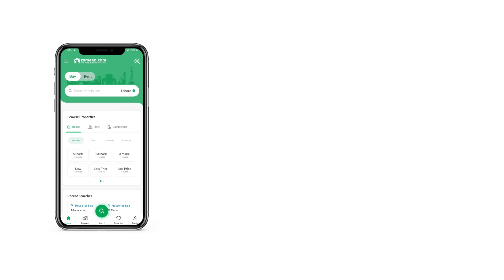3.5 MARLA PLOT FILE FOR SALE IN GT ROAD LAHORE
On Easy Installment Plan 3.5 Marla Residential Plot File For Sale In Lahore Smart City

Booking Price 370,000/-

If you want to live in an environment that is absolutely secure and peaceful then it is the right time and the right place to invest your money. Grab this auspicious opportunity to execute your dreams into reality.

This Plot File is a great investment opportunity. Book this property that's just landed on the market before it's too late. Investment in the 3.5 Marla property is a lucrative option so make your move today. The asking price is set reasonably at Rs
/- Property in this Lahore Smart City is up to the mark. So, go ahead and check it out for yourself. Buy your Plot File with desired amenities in a highly facilitated area of Lahore.

Interested in a specific Plot File? Leave your details for further correspondence.